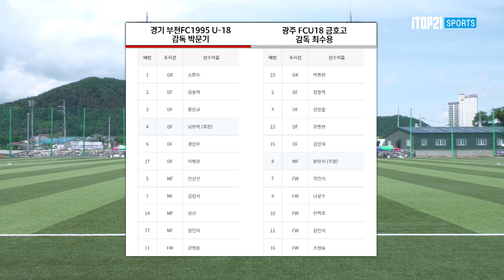결승전인줄 알았쟈냐! H/L 4강 1경기 ㅣ경기 부천FC 1995 U-18 vs 광주 FCU18 금호고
H/L4강 1경기 ㅣ제43회 대한축구협회장배 전국고등학교 축구대회 ㅣ경기 부천FC 1995 U-18 vs 광주 FCU18 금호고- 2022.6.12